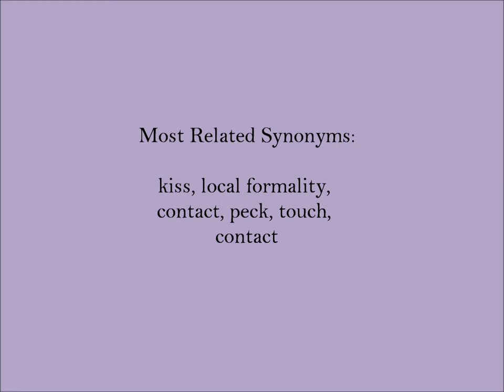Osculate | SAT Word-Helper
Today's SAT Word: Osculate

SAT Word-Helper provides essential words and definitions for learners ranging from the avid reader/writer to
the full fledged SAT/ACT test taking student.  Feel free to pause this video at any time in order to note down the
information.